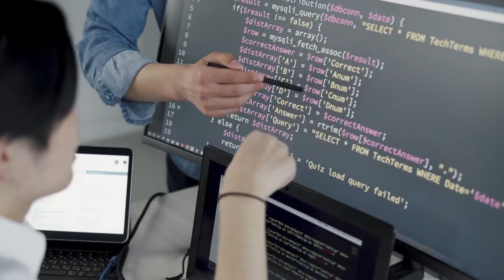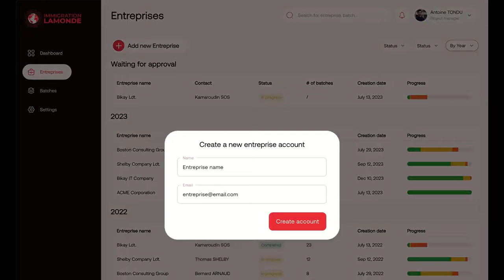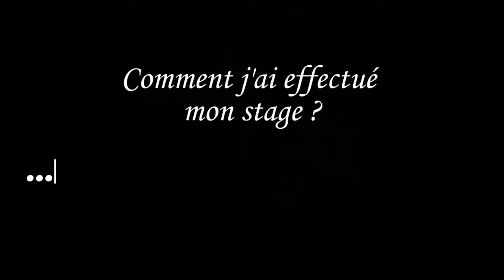Antoine TONDU Stage de 2e année chez BIKAY